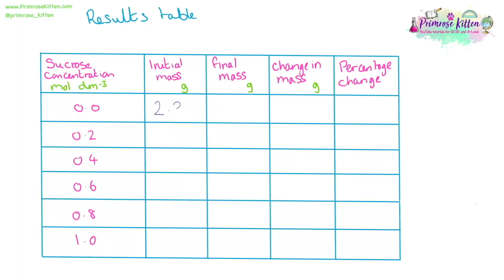AQA A-Level Biology Paper 1 | 2023 Exam Predictions | 7th June 2023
2025 predicted Exam Papers for GCSE and A-Level Biology, Chemistry, Physics, and Maths Revision Essential!

2025 predicted Exam Paper Walkthroughs Playlist These are full walkthroughs of all the predicted papers that have been written for 2023